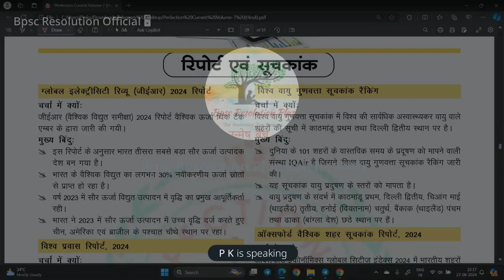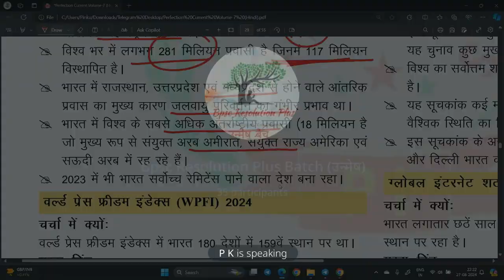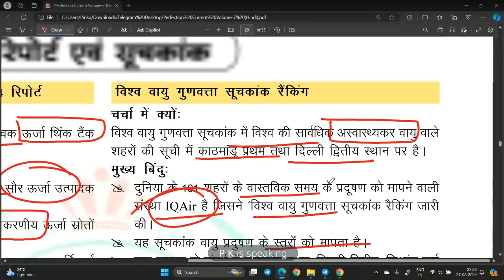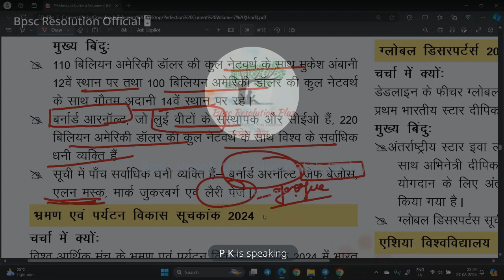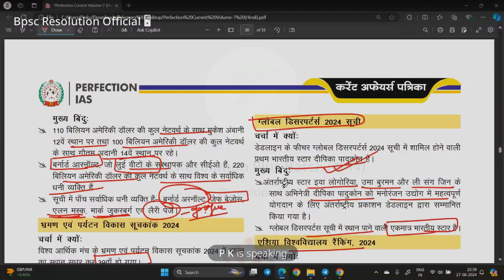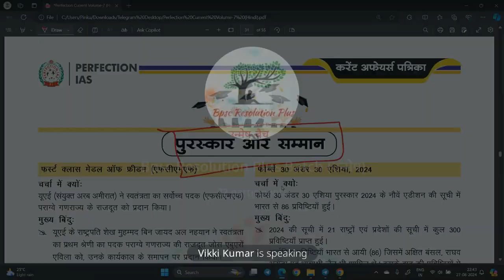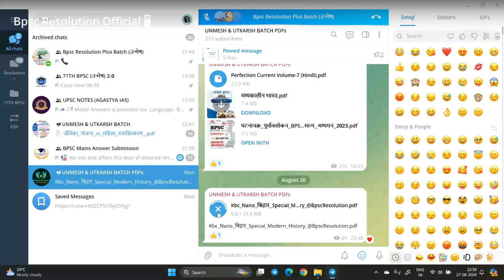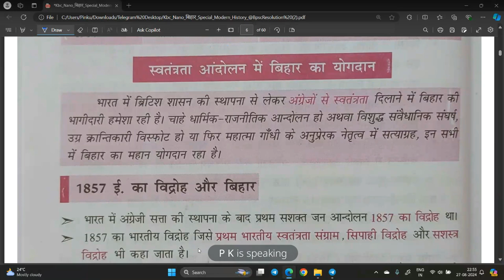Perfectionias-June Month [रिपोर्ट-सूचकांक] Current Affairs VOL. 7 DAY 10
Perfectionias-June Month [NATIONAL SPECIAL] Current Affairs VOL. 7 DAY 4

71TH FOUNDATION BATCH, To Crack 71th BPSC

18 MONTHS VALIDITY

UNMESH BATCH PRELIMS AND MAINS Price =  ₹1999  for Today's only ₹1699

UTKARSH BATCH ONLY FOR MAINS Price =  ₹1699 for Today's only ₹1399

Join ASAP UNMESH BATCH For Sure Success In 71th BPSC

COMPLETE MAINS PREPRATION, LIVE INTERACTIVE SESSION PRELIMS AND MAINS

24/7 Personal Mentorship Available, 71th Prelims strategy

RECORDED SESSION AVAILABLE

50000+ Targeted MCQ for 71th BPSC Prelims

MANIS SPECIAL BATCH, DAILY TARGET  FOR PRELIMS,MCQ DAY WISE AVAILABLE

CALL ON GIVEN NUMBER FOR FOUNDATION BATCH
Perfection IAS 90 Day's Planner series || Day 22 || Geography (Day 1) Mcq ||Target 70th bpsc
Perfection IAS 90 days Planner series || Day 20 || Medieval History Mcq || Target 70th bpsc
Perfection IAS 90 days Planner series || Day 1 || Medieval History Mcq || Target 70th bpsc